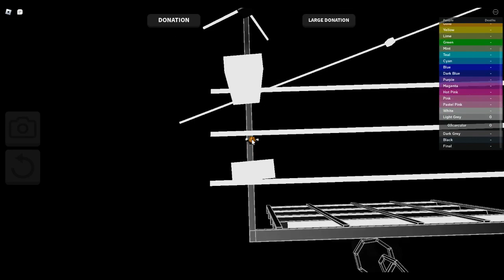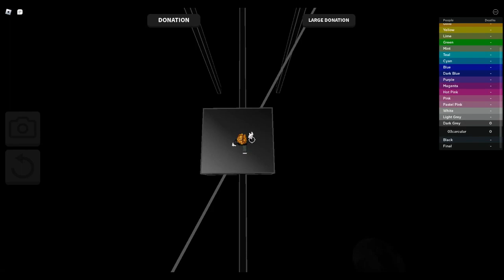The Possible Obby Fanmade - Deathless Victory (2nd Victor)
0:00 Lobby, Dark Red
0:34 Red
1:14 Orange
1:54 Gold
2:28 Yellow
3:31 Lime
4:34 Green
6:00 Mint
6:50 Teal
7:36 Cyan
8:36 Blue
9:56 Dark Blue
10:37 Purple
11:58 Magenta
13:28 Hot Pink
14:56 Pink
16:23 Pastel Pink
17:57 White
19:42 Light Grey
21:50 Dark Grey
25:08 Black
28:28 Final
37:15 End